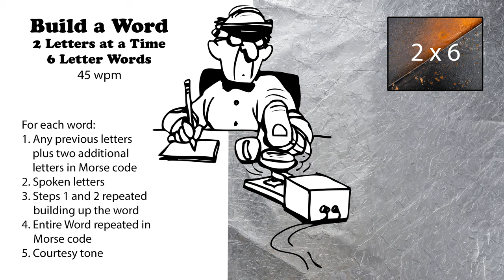Build A Word - 2 Letters At A Time - 6-Letter Words - 45wpm